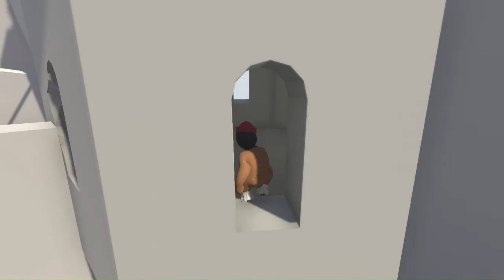Human Fall Flat || Castle Rage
I'm a good ragequitter
omg my voice is literally so cringe.